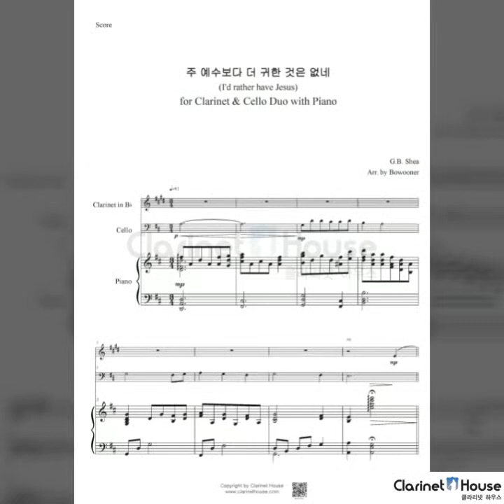주 예수보다 더 귀한 것은 없네 클라리넷&첼로 듀엣 악보 편곡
찬송가 주 예수보다 더 귀한 것은 없네
클라리넷 & 첼로 듀오 악보